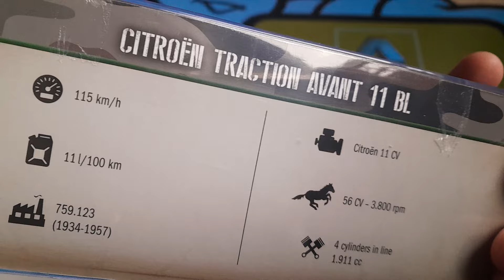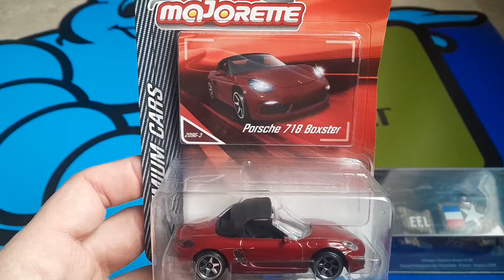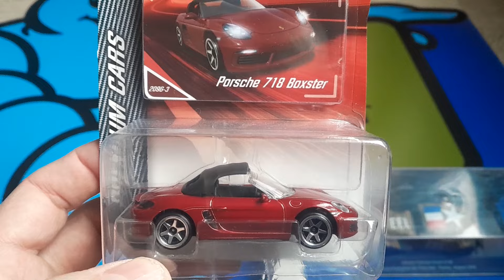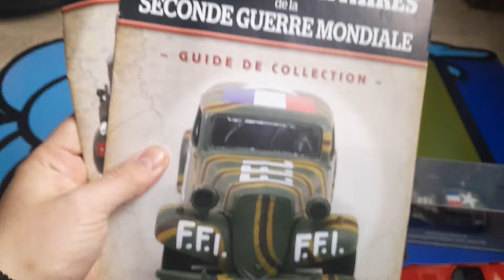Réception 100% Majorette (ou presque) qui fait plaisir !